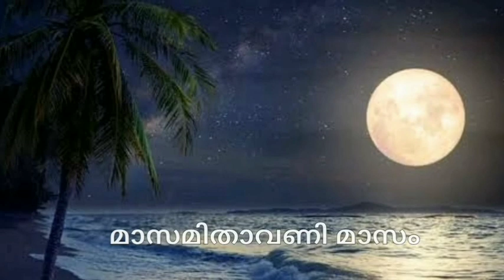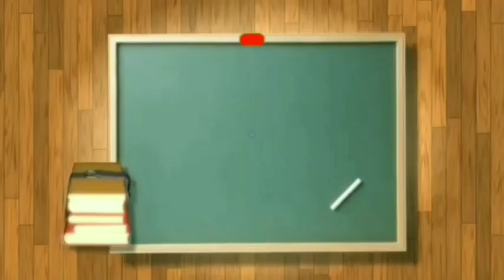ഓണക്കവിത#ആവണി മാസം# ഓ.എൻ.വി.കുറുപ്പ്Onakkavitha ONV Kuruppu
# ഓണപ്പാട്ട്
# വരികളോട് കൂടിയ ഓണപ്പാട്ട്
# ഓണക്കവിത
# ഓണത്തെക്കുറിച്ച് പാട്ട്
# കുട്ടികൾക്കായുള്ള ഓണപ്പാട്ട്
# ഓണാഘോഷ പാട്ട്
# ഓണാഘോഷം
# വരികളോട് കൂടിയ ഓണപ്പാട്ട്
# ഓണത്തെക്കുറിച്ച് കവിത
# ഓണപ്പാട്ടുകൾ
# Onam Song
# Onam poem
onam song with lyrics